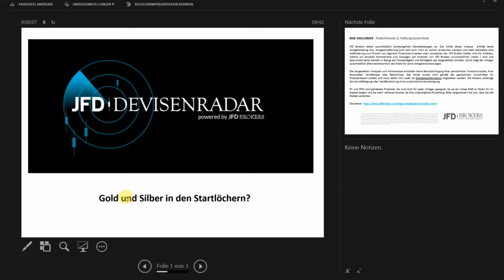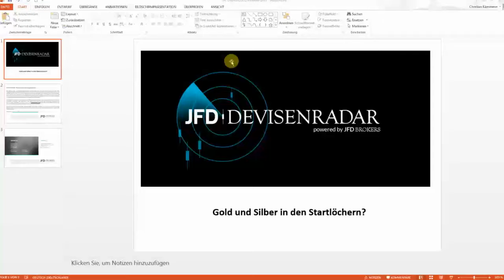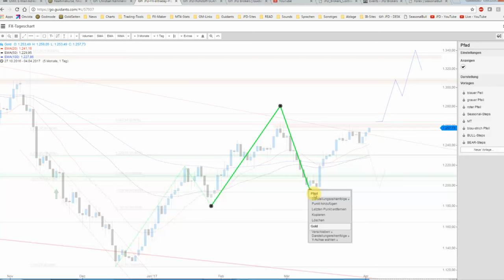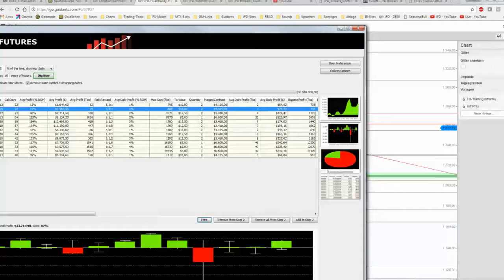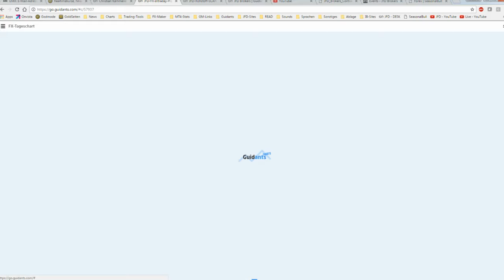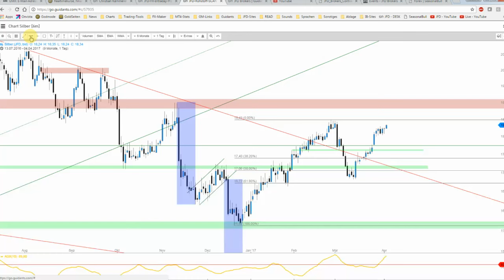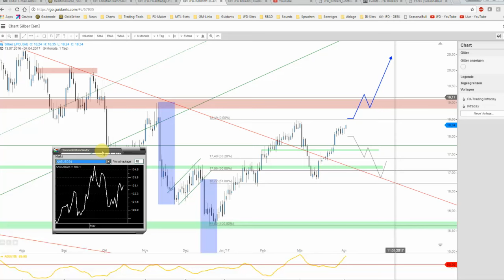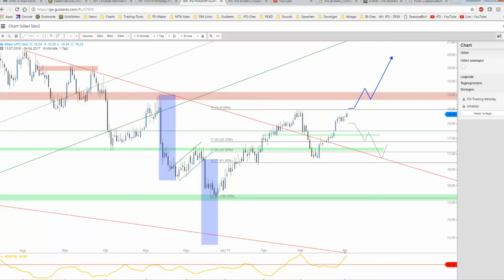JFD Devisenradar: Gold und Silber in den Startlöchern?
Die jüngste Abweisung bei den Edelmetallen (Gold und Silber) scheint mit dem Start in den April vom Tisch. Saisonal beginnt nunmehr eine starke Phase und so wollen wir uns den Chancen und Details zuwenden.